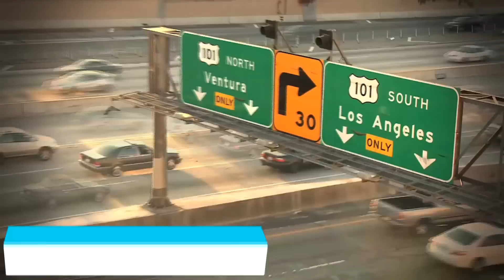RICORDI DI MAXIS: LA STRADA AL PC GAMING MODERNO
Nuovo video di Ciro su Spaziogames. Oggi celebriamo Maxis e tutti i suoi capolavori che hanno segnato la storia del PC Gaming!